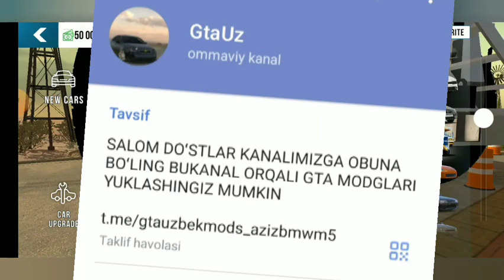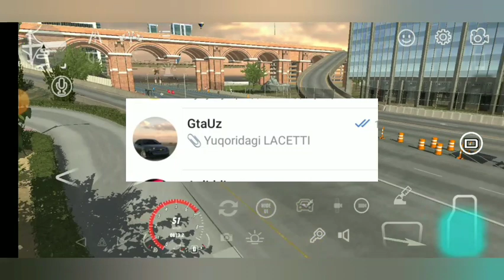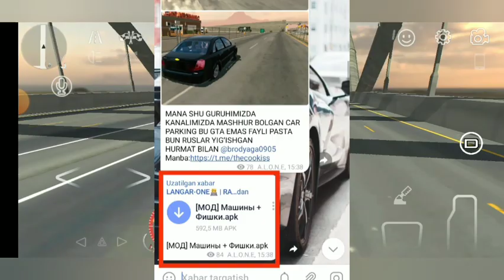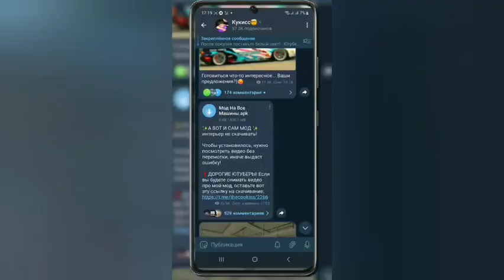CAR PARKING MULTIPLAYER VZLOM UZB// CAR PARKING GENTRA NEXIA 2 //CAR PARKING UZB VARYANTI//daxshat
ASSALOM ALEYKUM HURMATLI DOʻSTLAR
YOU TUBE KANALIMIZ @ASTRO GAMES
 Jakarta
LIKE BOSIB OBUNA BOLING
Доделал джентру!

🥀Функция тонировки фар
🥀Открытие стекла

Если честно, не знаю когда можно будет скачать. Скорее всего когда канал свой верну, или в моем закрытом чате